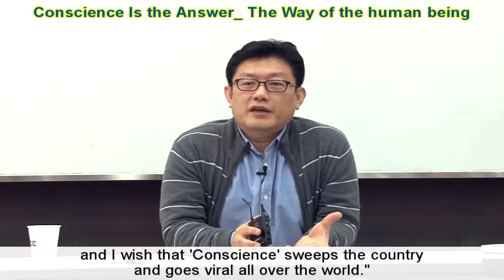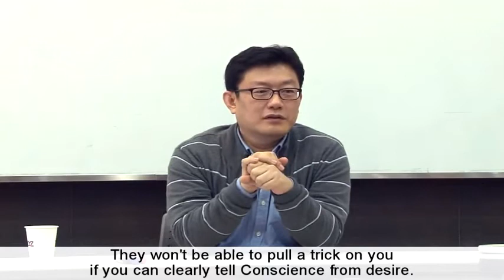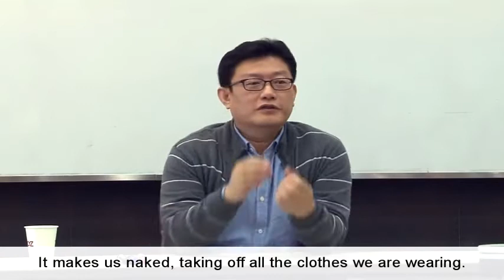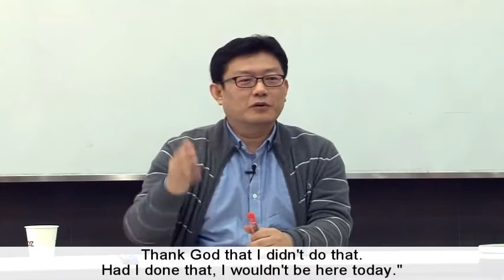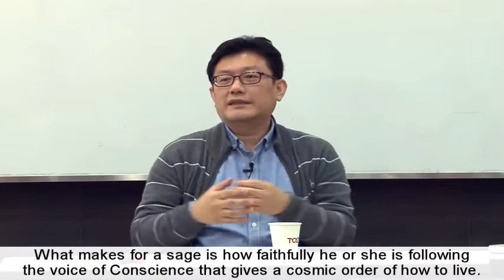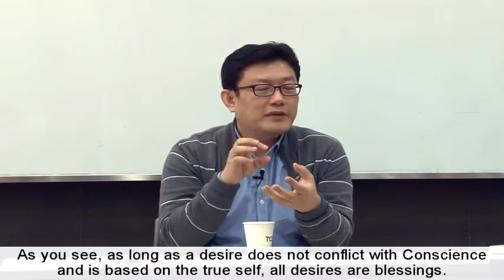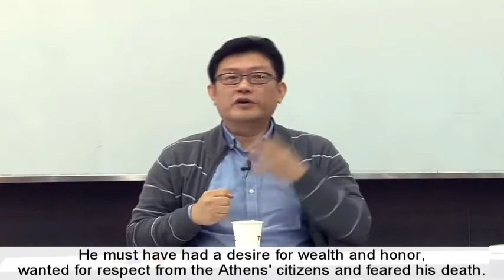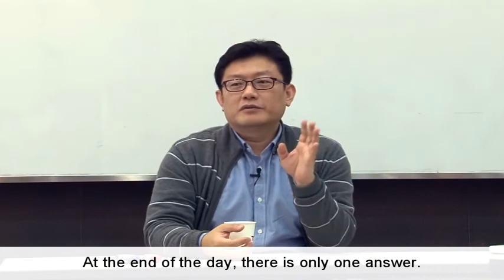Mr. Y_The Way of the human being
Buddha or Sage is nothing but a ‘spokesperson of Conscience’ for all humanity.
Wherever you are, if you are echoing Conscience to the best of your ability at the very moment, you already are a Buddha and a sage.